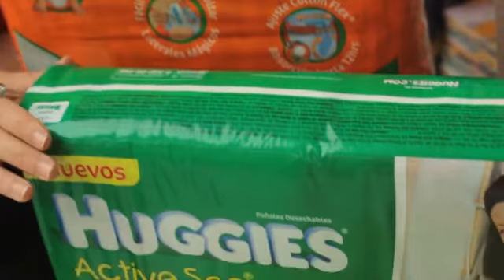Huggies - Prog. 22 27-06-15